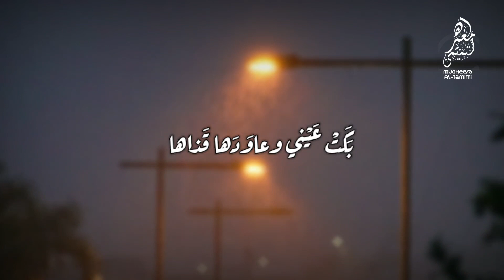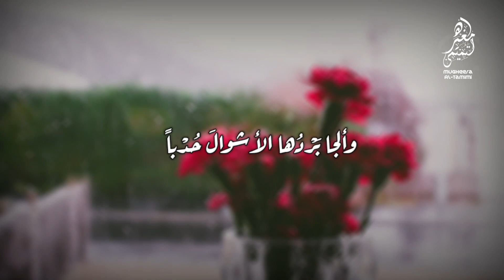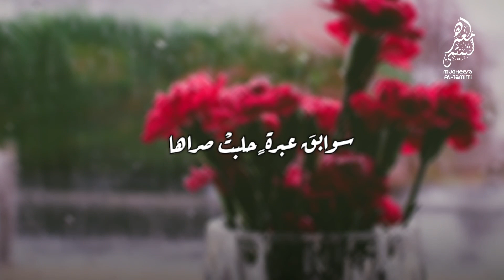بكتْ عيني - للخنساء || قصيدة حزنية || بصوت مغيرة التميمي || بدون موسيقي || Slowed + Reverb + Rain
تُماضر بنت عمرو بن الحارث بن الشريد، الرياحية السُّلَمية، من بني سُليم، من قيس عيلان، من مضر. أشهر شواعر العرب، وأشعرهن على الإطلاق. من أهل نجد، عاشت أكثر عمرها في العهد الجاهلي، وأدركت الإسلام فأسلمت. ووفدت على رسول الله (ص) مع قومها بني سليم، فكان رسول الله يستنشدها ويعجبه شعرها، فكانت تنشد وهو يقول: هيه يا خنساء! أكثر شعرها وأجوده رثاؤها لأخويها (صخر ومعاوية) وكانا قد قتلا في الجاهلية. لها (ديوان شعر - ط) فيه ما بقي محفوظاً من شعرها. وكان لها أربعة بنين شهدوا حرب القادسية (سنة 16هـ) فجعلت تحرضهم على الثبات حتى قتلوا جميعاً فقالت: الحمد لله الذي شرفني بقتلهم!.